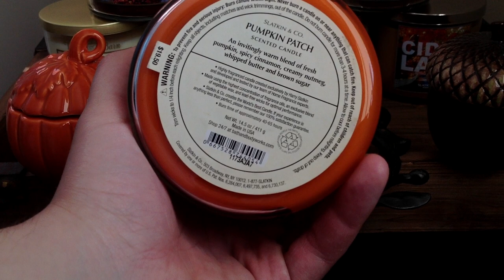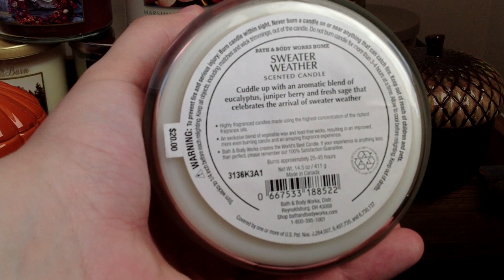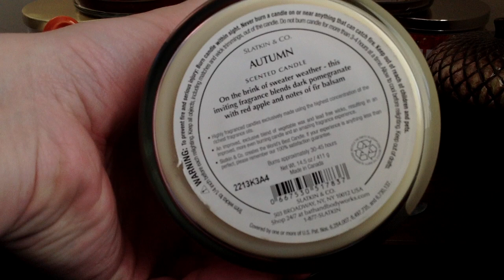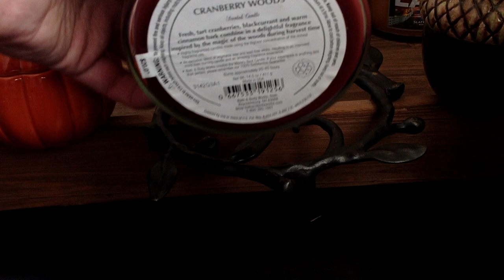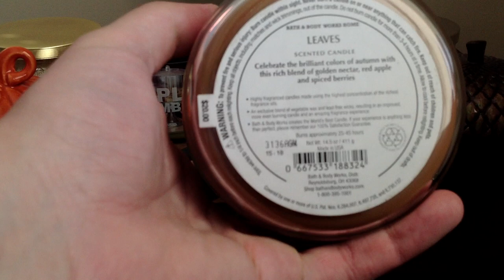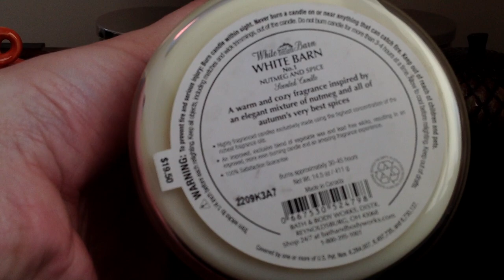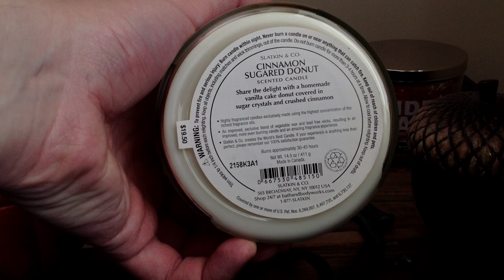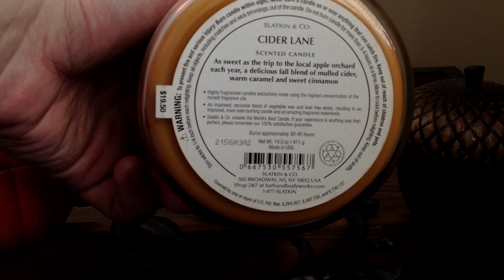Bath & Body Works White Barn Fall Candle Picks - Must-Have Autumn Scents!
Twelve of my all-time favorite Autumn/Fall Bath & Body Works White Barn (and Slatkin) Candle Co. candles.

Selections include candles from 2011, 2012, and 2013:

The Best:
Pumpkin Patch
Lavender Caramel

Fresh & Outdoor:
Mountain Leaves
Autumn
Sweater Weather

Classic & Dark:
Marshmallow Fireside
Cranberry Woods
Leaves

Sweets & Bakery:
White Barn No. 1 - Nutmeg & Spice
Apple Crumble
Cinnamon Sugared Donut
Cider Lane

Honorable Mentions:
Autumn Apple
Black Pepper Bergamot
Roasted Pumpkin Butter
Acorn & Fig/ Autumn Day